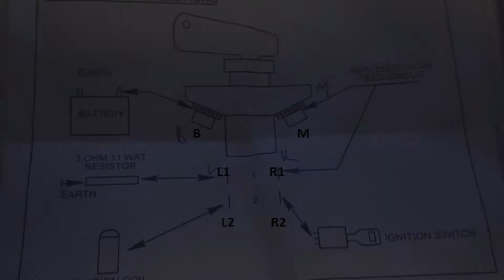How to build an E30 Racecar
Shows a summary of work to prep an off the road BMW 320 (E30) to a race legal car over 3 years. It's about as budget as you can get, as the series (Production BMW Championship in the UK) doesn't allow you to do much to keep costs down. So it's perfect for the DIY home mechanic!

That said, a race care is 'never finished", so I'll do another video that covers the next 3 years up to present day 😁